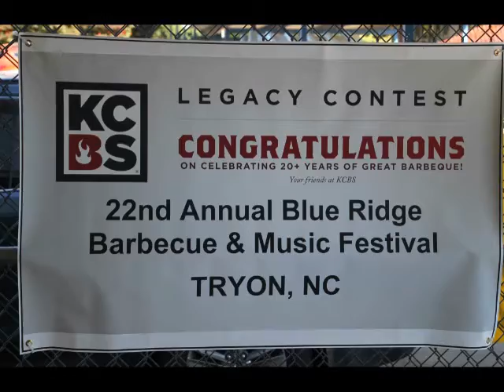Blue Ridge BBQ Contest, Tryon NC 2016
The 23rd Annual Blue Ridge BBQ & Music Festival.  Such great weather this past weekend. Congratulations to all who had their name called.  Thank you for having us.